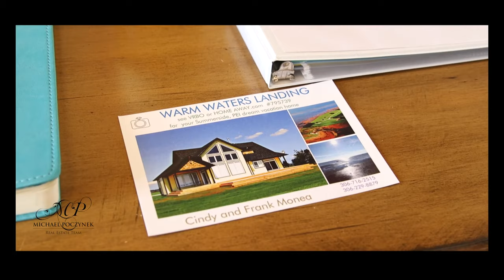(SOLD) Warm Waters Landing Sunbury Cove Estates PEI Vacation Rentals Summer rentals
Warm Waters Landing Sunbury Cove Estates PEI Vacation Rentals Summer rentals